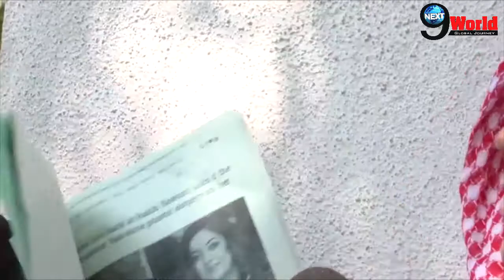Rakhi Sawant Lashes Out At Tanushree Dutta over MeToo Row